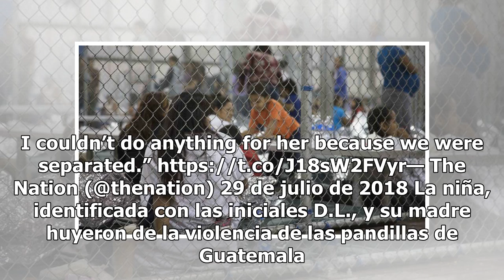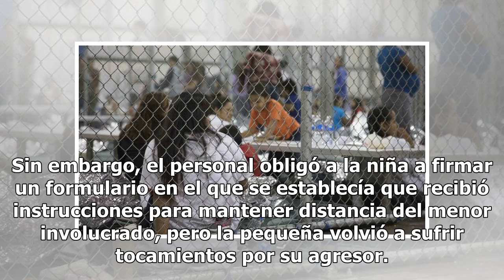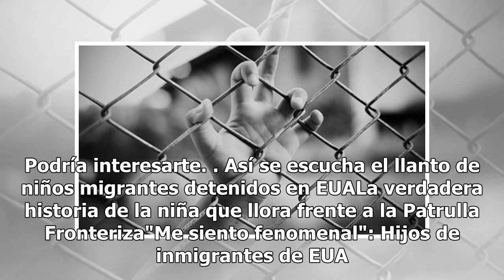Abusan sexualmente de una niña de seis años en centro para inmigrantes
Una niña de seis años de edad, separada de sus padres por las políticas de “cero tolerancia” de Donald Trump, fue abusada sexualmente en un centro de detención de Arizona administrado por la la organización Southwest Key, denunciaron organizaciones defensoras de los derechos de inmigrantes en los Es...